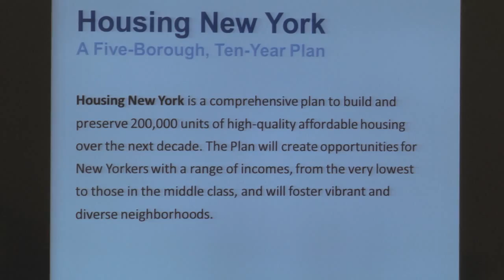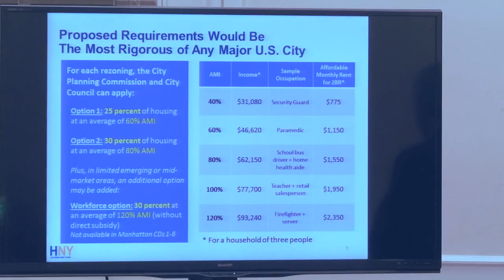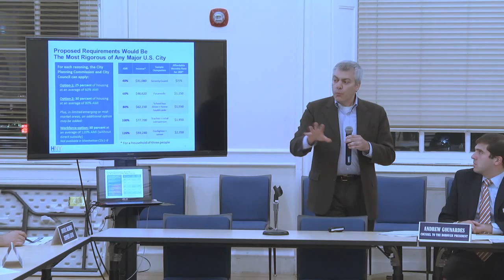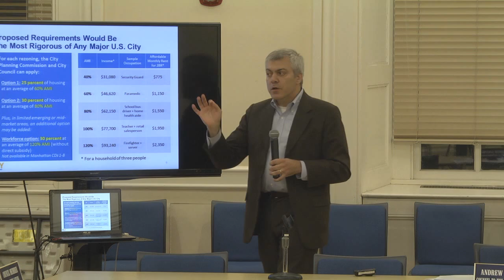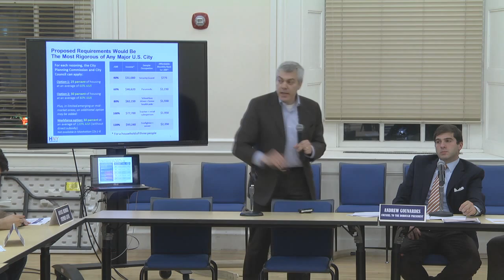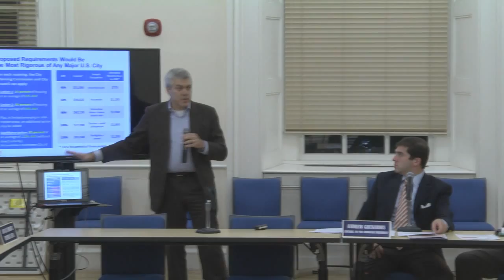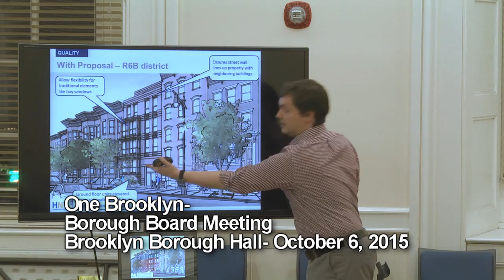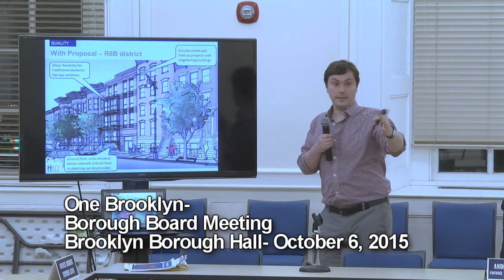One Brooklyn-- Borough Board Meeting, October, 2015